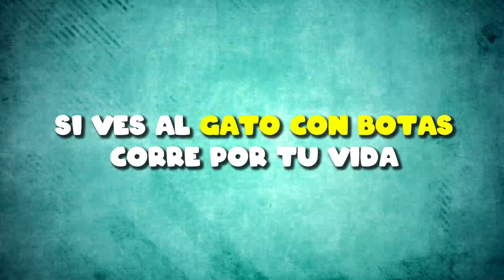No Invoques al GATO CON BOTAS en Minecraft a las 3 A.M